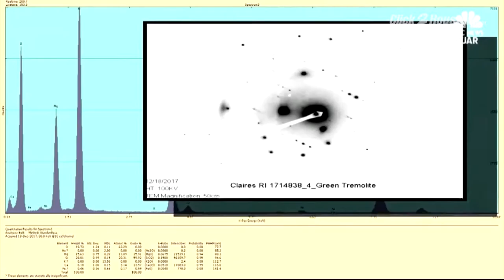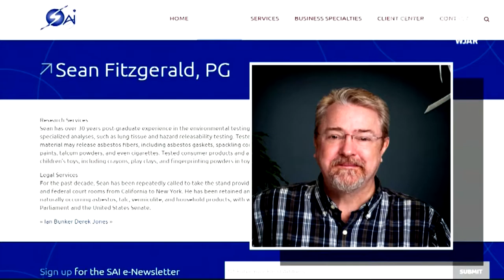Asbestos found in Claire's makeup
CM1227_MP4